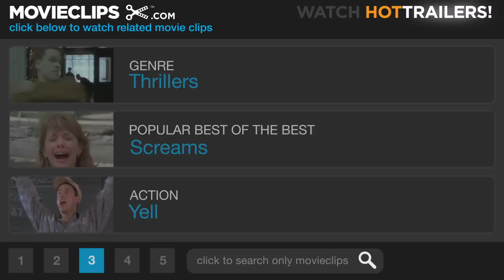Walking Tall (4/9) Movie CLIP - The Verdict (1973) HD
CLIP DESCRIPTION:
Buford (Joe Don Baker) is put on trial and the jury shows their support.

FILM DESCRIPTION:
A runaway box-office hit to the tune of 17 million dollars, Walking Tall is the unabashedly manipulative story of real-life Tennessee sheriff Buford Pusser. As played by Joe Don Baker, Pusser can either be regarded as a tireless champion of justice or a baseball-bat-wielding hooligan. But with some of the most scurrilous villains this side of a Republic serial as the main targets of Pusser's wrath, the audience cannot help but applaud the sheriff's strongarm methods. When the town baddies seek vengeance by killing Pusser's wife (Elizabeth Hartman), the you-know-what really hits the fan! Never resorting to subtlety, Walking Tall was such a winner that it spawned two sequels, a made-for-television movie, and a weekly TV series -- none of which were enjoyed by the real Buford Pusser, who had long since died under questionable circumstances. At the time of the film's theatrical release, the MPAA rating system was comparatively new, so the studio launched an ad campaign aimed at parents, letting them know that the R-rated Walking Tall contained violence and not sex, and therefore was good family entertainment.

CREDITS:
Cast: Joe Don Baker, Noah Beery Jr., Gene Evans, Douglas Fowley, Arch Johnson, Felton Perry, Vaudie Plunk, Lloyd Tatum, Elizabeth Hartman, Lurene Tuttle
Director: Phil Karlson
Producers: Joel Briskin, Mort Briskin, Charles A. Pratt
Screenwriters: Stephen Downing, Mort Briskin, John Michael Hayes